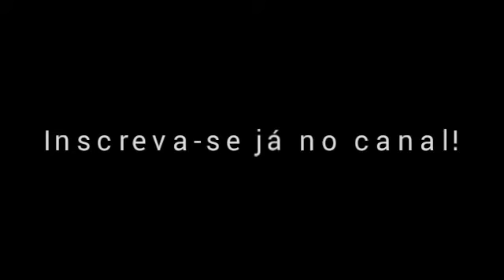🔴Mc Don Juan-falando de amor❤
Todos os videos aqui são tirados do instagram dos Artistas para mostrar um pouco do seu dia-dia.